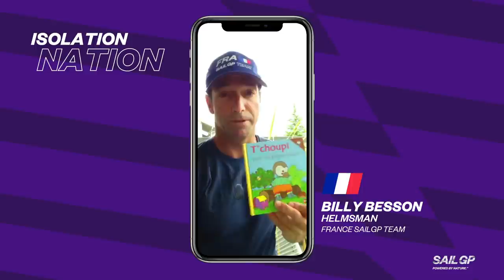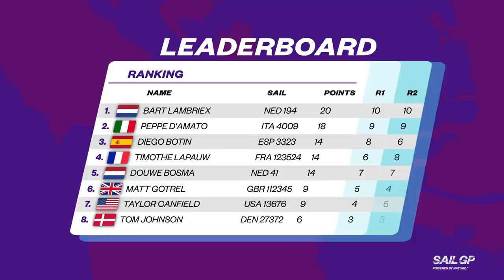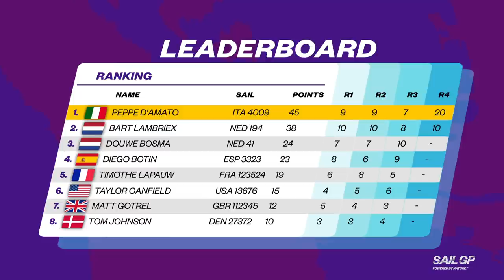eSailGP | Athletes vs Gamers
What happens when you put pro SailGP athletes up against gamers in an eSailGP competition? We decided to give it a try.

Looking to get in on the eSailGP action? You are in luck. The San Francisco eSailGP Qualifier is going on now through May 6 - download the VR Inshore app and start racing!

SailGP is sailing redefined. Established in 2018 and headquartered in London and New York, SailGP is an annual, global sports championship featuring bold, cutting-edge technology and awe-inspiring athleticism. The fan-centric, inshore racing takes place in some of the most iconic harbors around the globe and culminates with a $1 million winner-takes-all match race. Rival national teams from Australia, Denmark, France, Great Britain, Japan, Spain and the United States battle it out in identical supercharged F50 catamarans, engineered for intense racing at electrifying speeds exceeding 50 knots (nearly 60 mph).